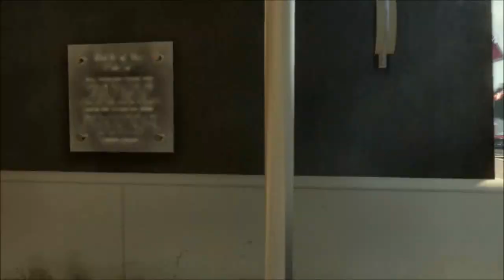BLACK OPS 2 PARTY CRASHING #4 | MICHAEL MYERS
I ruin some kids game of Michael Myers to make them RAGE

★Xbox: PoisonCarnival8, FanucGuy, Santas Belly69

★PSN: xXBadass_WarzXx